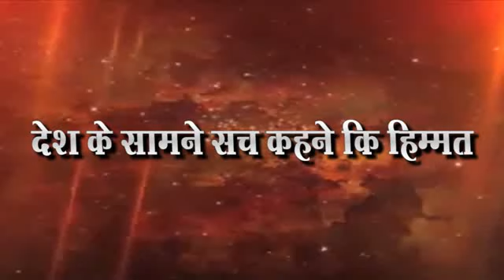शिवसैनिकांचा शिक्षणाअधिकारी कार्यालयात दांगडो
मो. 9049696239